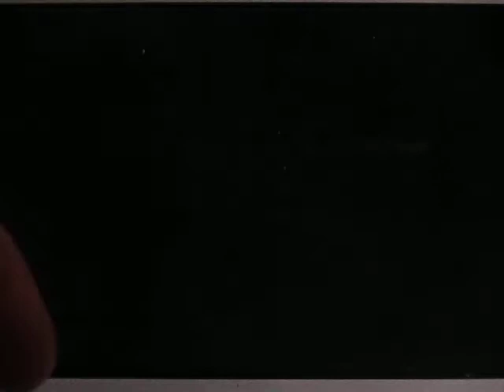ポケモンウルトラサンムーン、殿堂入り後のイベントビースト捕獲ズガドーン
殿堂入りするとウルトラビーストズガドーンの捕獲します。是非見てね。